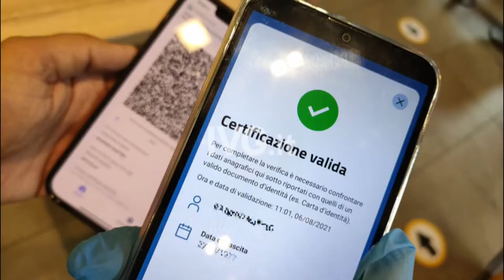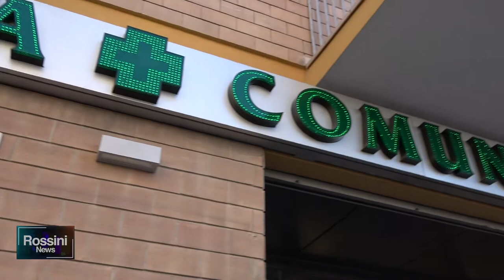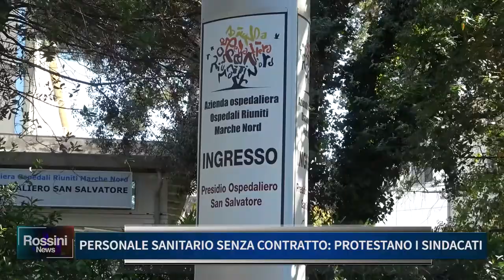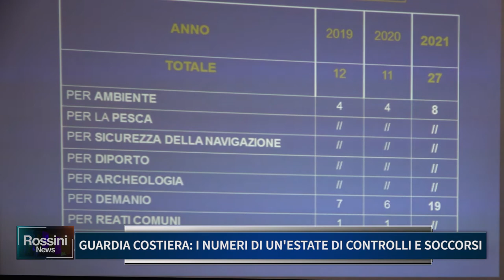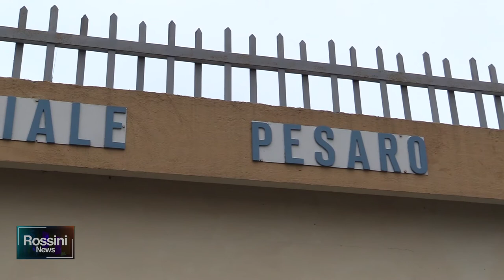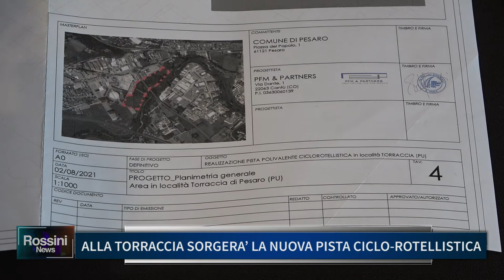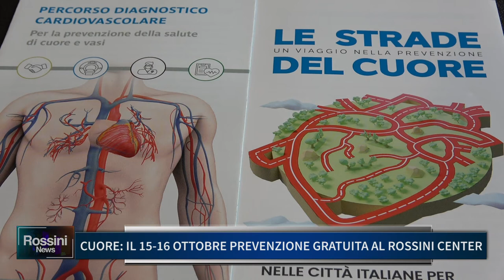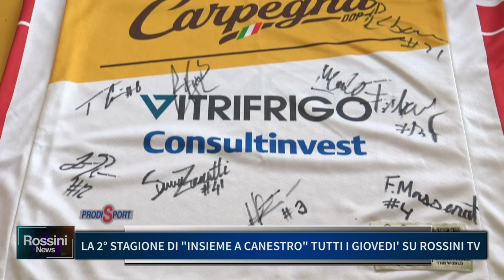ROSSINI NEWS 14 OTTOBRE 2021